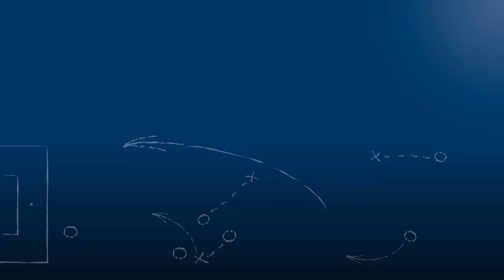Thorsten Damm - Neckarsulmer SU - zum Spiel vs. FC Nöttingen, im FuPa.tv-Interview am 2.9.2017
"Wir haben eine gute Mannschaft, die sich noch entwickeln kann."

Thorsten Damm, Trainer der Neckarsulmer Sport-Union, im FuPa.tv-Interview zur Begegnung FC Nöttingen - Neckarsulmer Sport-Union am 5. Spieltag der Oberliga Baden-Württemberg 2017/18.